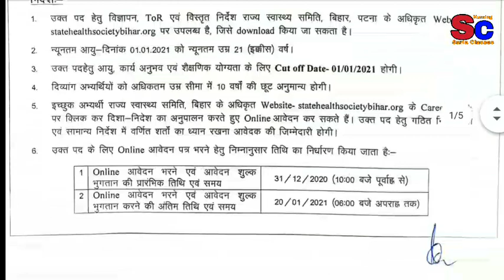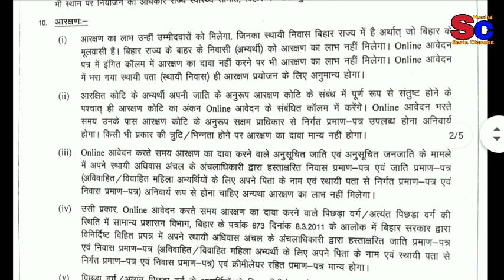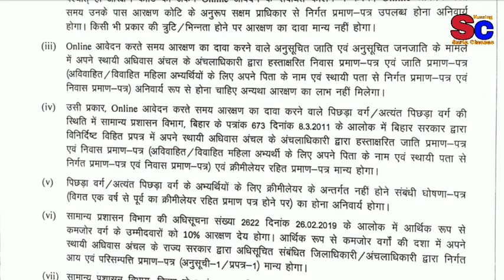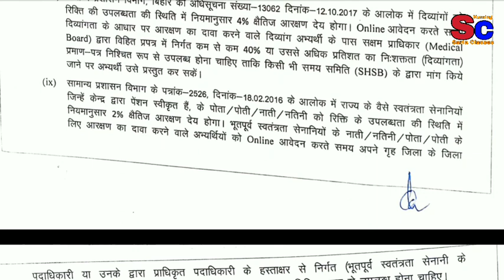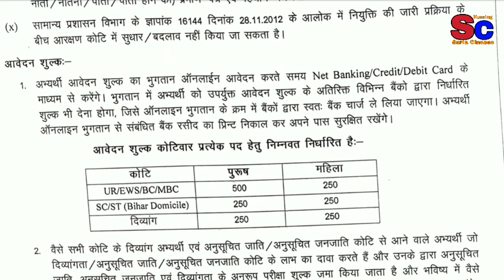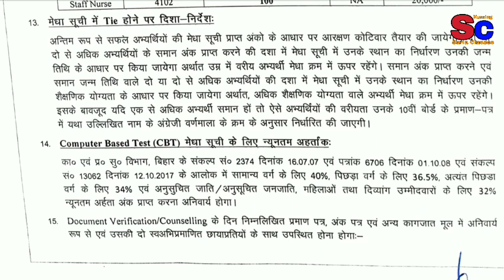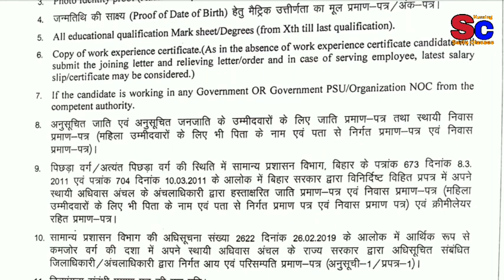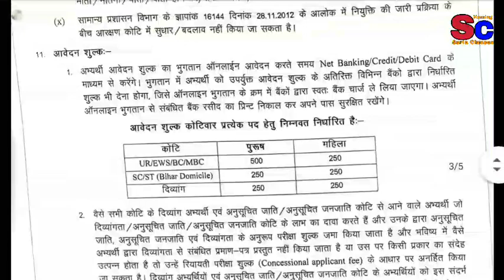Bihar Staff Nurse Online फार्म भरने शुरू | Instruction for filling the form | bihar nhm vacancy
Online फार्म भरने शुरू | Instruction for filling the form | Detail advertisement bihar nhm vacancy |

Welcome to sarla classes.
Medical Nursing and Latest vacancy video.
   Is video mein Maine bataya hai ki Bihar nhm vacancy mein aur kaun kaun se instruction hai jo aapko form fill karte samay follow karne honge Sathi ismein fees kitni hogi uske bare mein Maine detail mein bataya Hai kaun kaun se criteria honge CBT exam hoga ya Sidhi Bharti se aapki selection process hogi uske bare mein bataya hai.
    aur jab aap married base mein aate Hain To aapko kaun kaun se document send karne honge alag alag instruction Ko Maine bataya Hai To video ko last Tak dekhen.
Watch the video till last end.

Thanks Again..